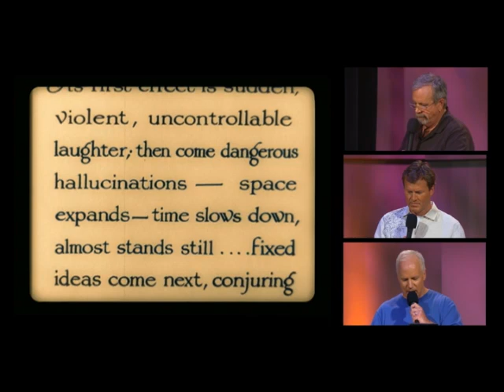Best of Rifftrax Live 'Reefer Madness'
Narrated by I.P. Freely.  Part of the original propaganda that had people actually believing that smoking pot would make you go insane and kill people.  Luckily for us the movie got colorized and then riffed on by Mike, Kevin, and Bill of Rifftrax.
*Please visit Rifftrax.com to see hundreds of full length movie riffs and much more.